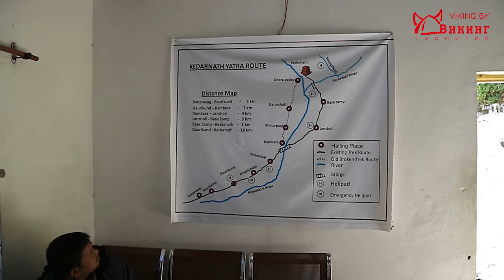ВЛОГ. Полет на вертолете по Индии. Храм в Кедернатхе. Монахи. Серия 7